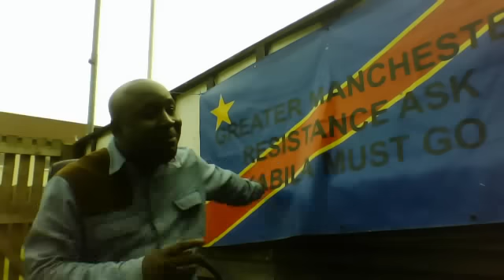ALERT ALERT BA COLLABOS BAZWI MWETE MWETE NA RDC AMBASSADE YA LONDRES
PASTA  MARIO,SONGISONGI  NA GROUPE TOUT BALEKAKA NA EBOLA TV  BA COMBATTANTS  BASUKISI BANGO PE CONFERENCE YA 27 JUIN ANNULEE
MBANO APESELI